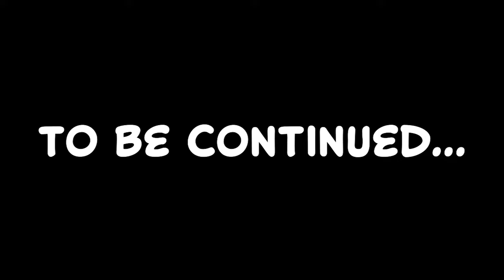Vacuum Boss Fight! | It Takes Two Lets Play Series Episode 1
Welcome to the first episode of the lets play series for it takes two where me and seth work out our relationship, have boss fights with vacuum, toolboxes, space monkeys, and giant squirrels. This will be a long series so strap in and prepare for a beautiful story